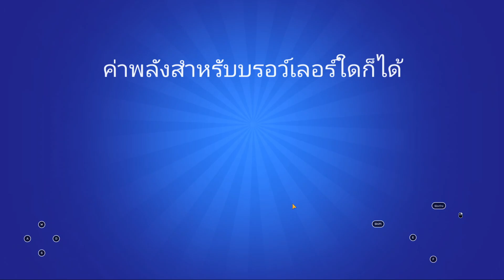Brawl Stars #1 @pjibgamer4060 ผู้เล่นหน้าใหม่มา Battle ตามคำเรียกร้องของน้องๆแล้ว ไหนอยากเจอตัวตึง!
ในที่สุด เกมที่น้องๆเรียกร้องว่าอยากเจอ @pjibgamer4060 ว่า skill play พี่จิ๊บจะแค่ไหน ก็มาเจอได้นะครับ แต่ขอบอกว่า อย่าร้องนะเวลาโดน Kill 5555

โหลดเกม Google Play